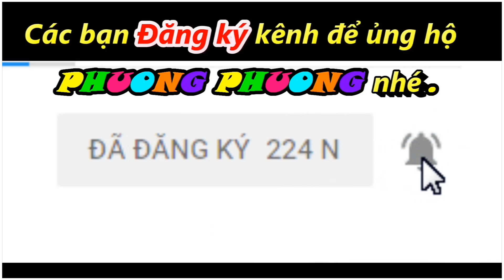mở hộp bác sĩ thú y và phòng ngủ cho búp bê gồm giường , máy tính xách tay và mèo con phuong phuong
Kênh Phương Phương channel là kênh chuyên về giải trí học tập và hướng dẫn cho các bé , lưu lại những khoảnh khắc đáng yêu của 2 chị em Ruby và Vani , khám phá và trải nghiệm các món đồ chơi dễ thương , vừa chơi vừa học , sáng tạo với đồ chơi trẻ em .